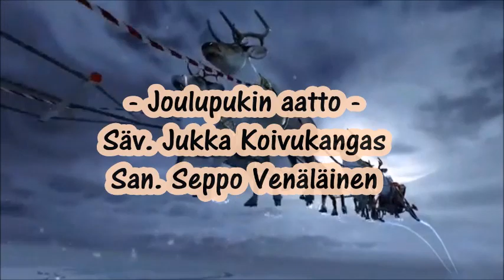JOULUPUKIN AATTO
Säv. Jukka Koivukangas
San. ja Sov. Seppo Venäläinen

Kiitos ❤️❤️